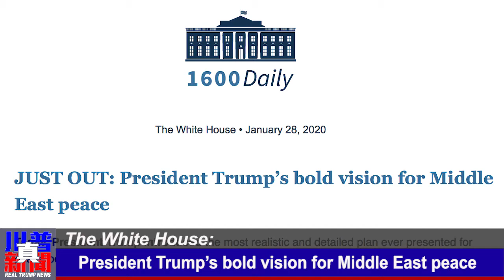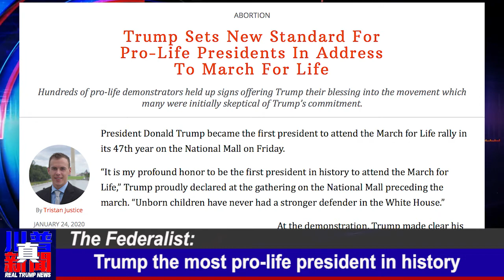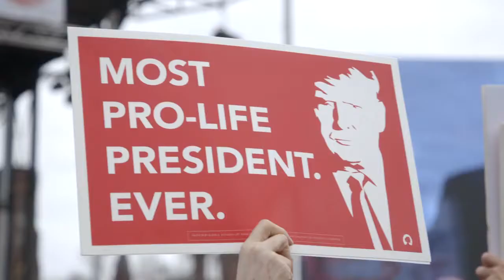Trump’s bold vision 4 Middle East peace; 10 things matter for the impeachment | Real Trump News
You will hear the following:
- President Trump’s bold vision for Middle East peace
- 10 things that really matter for the first partisan impeachment in U.S. history
- Trump Sets New Standard for Pro-Life Presidents in Address to March for Life